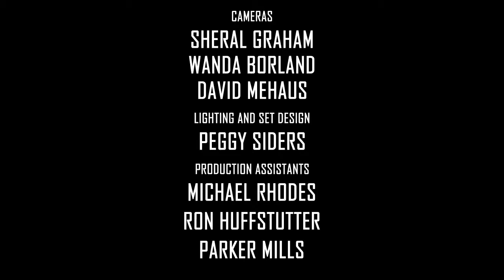100 Watt Mind - Live on Southern Oregon Music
100 Watt Mind Perform Live on Southern Oregon Music.

Songs:

Out of Night
Down on the Streets
Cat Lady
Stars
Question Mark
Out of Night Outro

100 Watt Mind is:

Brynna Dean - Vocals
Skyler Squglio - Guitar
Nathan Hurlocker - Bass
Robert Morris - Drums

Ashland, Oregon